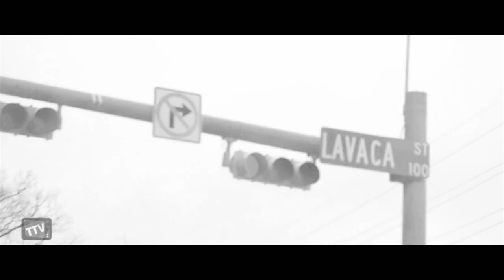Holy Esque - Tenement TV - SXSW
Holy Esque performing live at Latitude 30, SXSW 2015